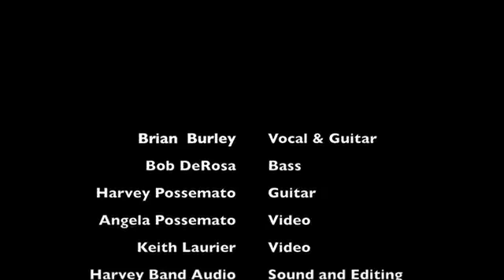Melissa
Ploughshares Barn Videos